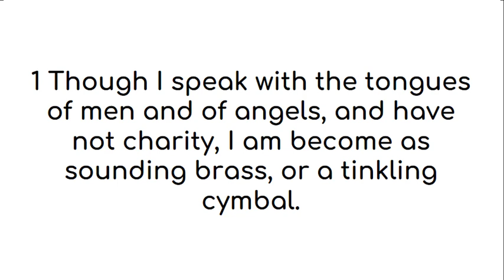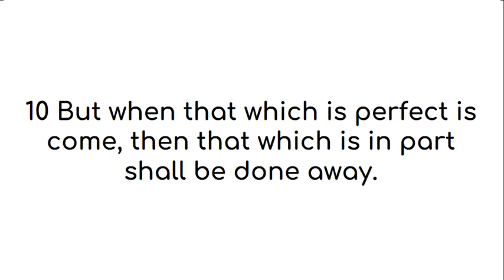1 Corinthians 13 American King James Version (UK English)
All praises and glory and honor to God who inspired various authors through the Holy Spirit to reveal Himself to seek and find us who were lost. This video of 1 Corinthians 13 American King James Version is made with deepest gratitude and admiration for the person(s) who gave this version of the word of God, the American King James Version, to the public domain. We find this version easy to read and the audio and text videos help with easy reading on the go.